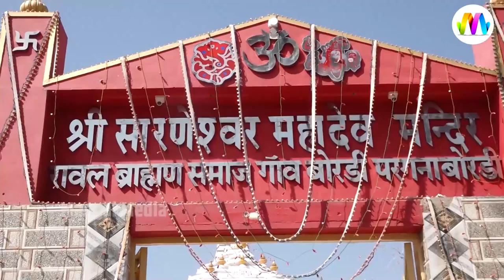इन की आवाज में जो जादू है की भजन सुनते ही आनंद आता है | ME TO MANAU MERI ASHAPURI MAA | Marwadi Song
➥Title  -   ME TO MANAU MERI ASHAPURI MAA
➥Singer -
➥Album : Shree Bordi Nagari Sarneswar Ji Mahadev Live
➥Lyrics -
➥ Music Label : Manga Film Production